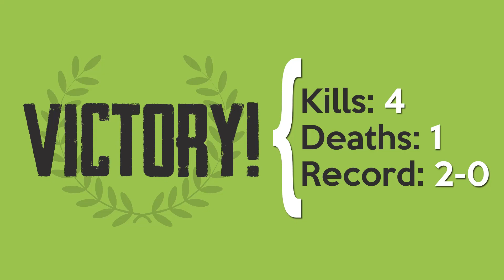Trying to Channel BMcG but Dying Horribly | Season 39, War 02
00:00 - Intro and Team Assignment
00:21 - Node 15 // SILVER SURFER (Hulkling)
01:05 - Node 20 // EBONY MAW (Overseer)
04:26 - Node 31 // PENI PARKER (Hulkling)
05:06 - Node 41 // HUMAN TORCH (Hulkling)
05:43 - Node 46 // NIMROD (Nebula)
07:30 - War Results

Donations are never expected but always appreciated and help me keep doing what I do!

🎵 THE SWEET, SWEET TUNES YOU HEARD IN THIS VIDEO 🎵